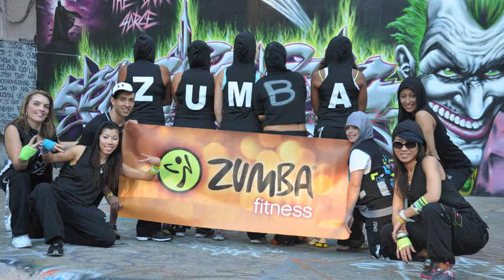Caipirinha New York Style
Please sit back and enjoy watching all the fun we had making this video! Thank you Zumba Fitness for this opportunity and thank you to all of Z.T.N.Y. (Zumba Team New York) for all of your time, energy and efforts. Nathan Blake you were very missed, but we know you were representing all over Europe! WEPAAAAAAA!